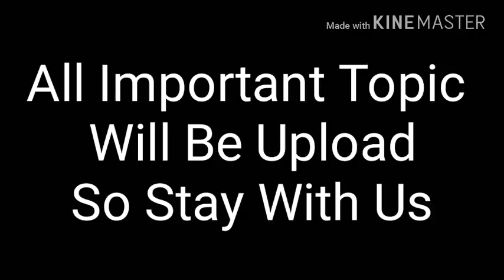Pharmaceutics Lecture | Hard Geatine And Soft Gelatine Capsule | Important for final exam 2018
WATCH ALL VIDEO OF PHARMACOLOGY HERE  ; -

PHARMACY STUDENT MUST WATCH  ALL THIS VIDEO :-

Hii Friend, " E pharmacy Study " STUDENTS KE LIYE  HAI ,JAHA PAR AAP KO HAR WO TOPIC PE VIDEO MILEGI JO BHI AAP DEKHNA CHAHTE AAP KO YAHA D.PHARM KE LIYE B.PHARM KE LIYE VIDEO MILEGI WO BHI HINDI AUR MARATHI ME BHI .AUR SAATH HI HARSTUDENT KE LIYE IMPORTANT HAR TPOIC PAR AAP KO MILEGI
DOSTO AGAR AAP BHI STUDENT HAI  YA PHIR AAP KA KOI BHI REALATION RAKHTE HO STUDY SE TO ABHI IS CHANEL KE SAATH JUD JAIYE , AUR APNE DOSTO KA BHI FAYDA HO IS LIYE UNKE SAATH BHI IS VIDEO KO SHARE KARE .

HERE YOU GET VIDEO ON

1.PHARMACEUTICS

2.PHARMACEUTICAL JURISPUDENCE

3.PHARMACOLOGY

4.COGNOSY

5.DRUG STORE  AND BUSSINESS MANAGEMENT

6.ALL THE QUESTION YOU ASK IN COMMENT

7. ALL THE IMPORTANT TOPIC FOR STUDENTS

8. MOTIVATIONAL TOPICS FOR STUDENT

NOTE : PLEASE SHARE THIS VIDEO WITH YOUR FRIENDS SO THEY CAN CONECT WITH US , AND IF YOU REALLY LIKE THIS VIDEO HIT THE LIKE BUTTON ITS REALLY INSPIRED ME TO MAKE NEW VIDEO FOR YOU ALL AWESOME GUYS.

                                     ::IMPORTANT ::

 IF WE COMPLEATE 1000 SUBSCRIBER THEN WE CAN START LIVE STREAMING. IN LIVE I COME LIVE TO SOLVE YOUR ALL PROBLEMS ,AND I GIVE  ANSWER OF YOUR ALL QUESTION LIVE